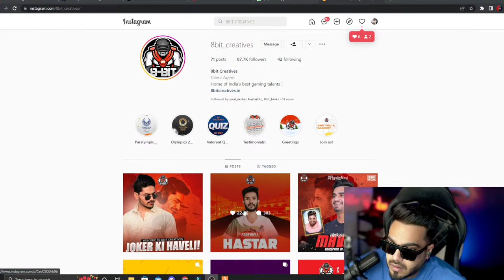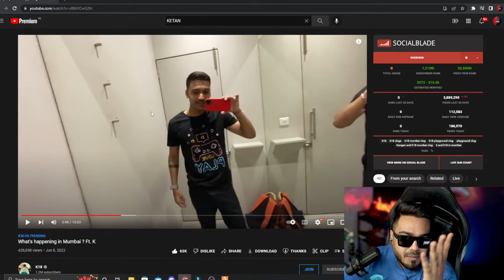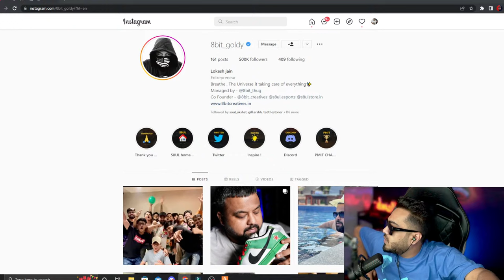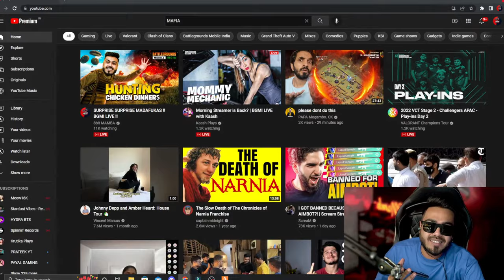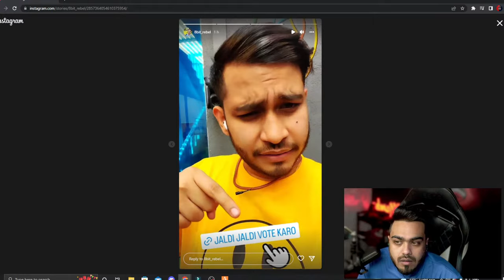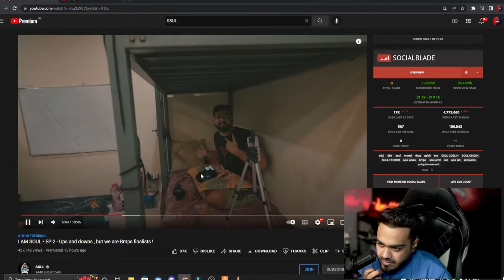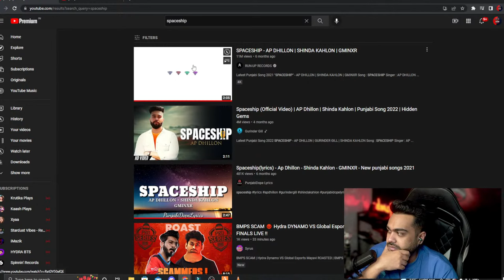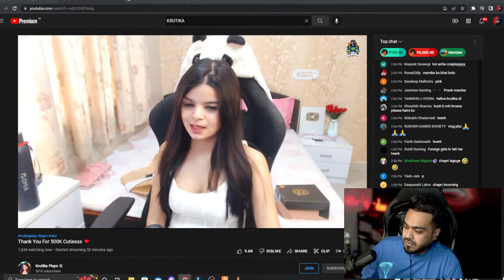SURPRISE SURPRISE MADAFUKAS !! BGMI LIVE !!